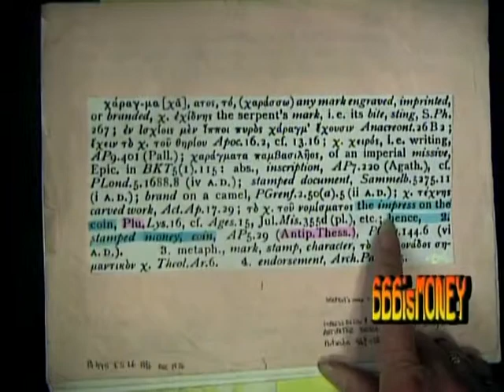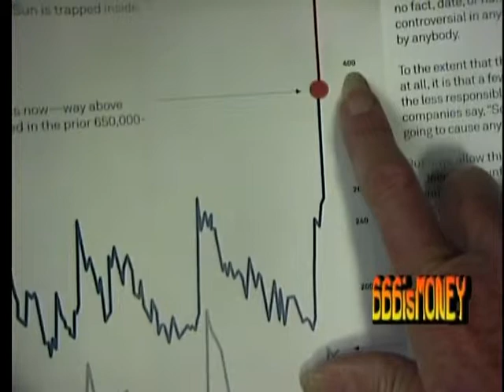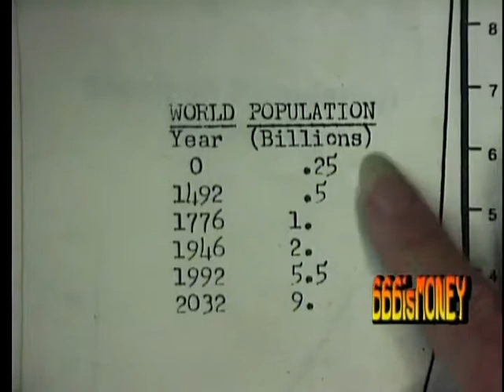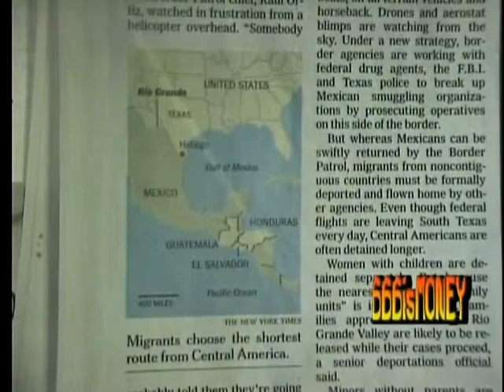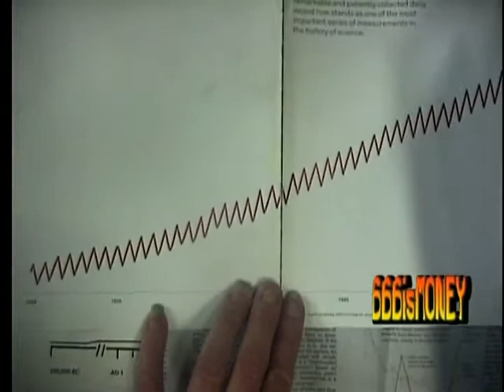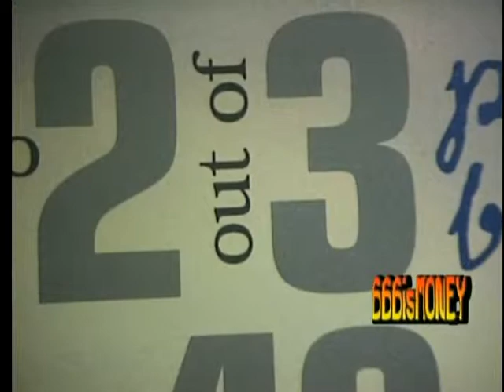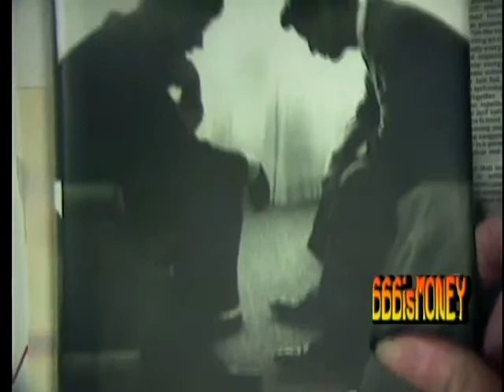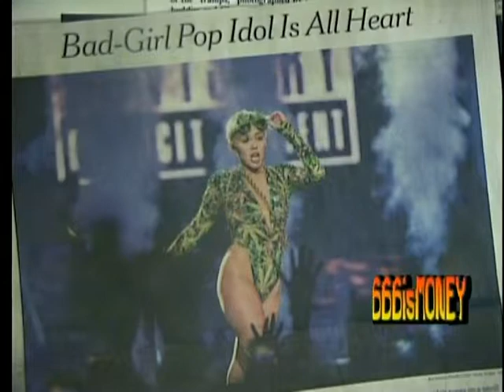Climate Change Extinction: Inconvenient Truth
Al Gore was right, election was stolen from him so Bush could blow up World Trade Center to get USA into war for opium and oil.